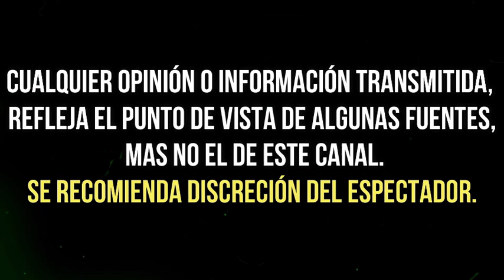CHEF BENITO ¿ SE VA DE MASTERCHEF ? tras CONFLICTOS con CHEF JOSE RAMÓN CASTILLO